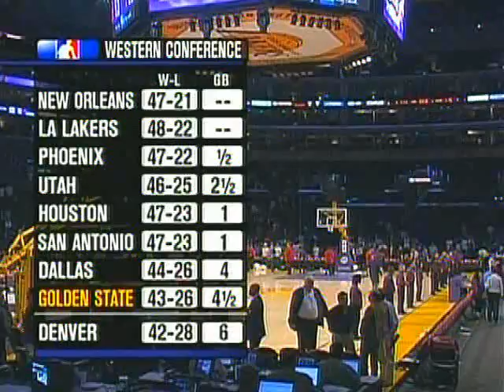Lakers vs. Warriors (3-23-08) Final Minute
Kobe vs. Stephen Jack  vs. Jack Nicholson